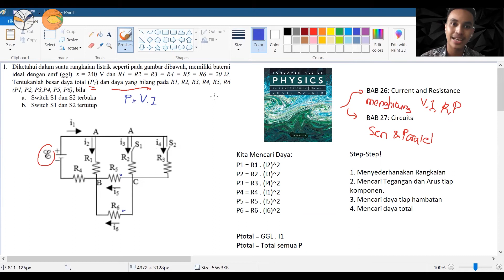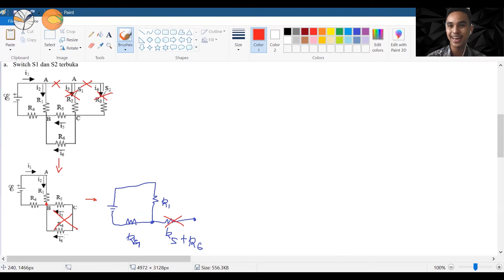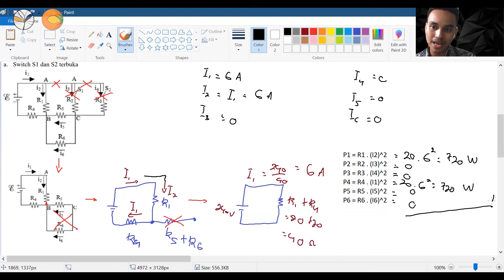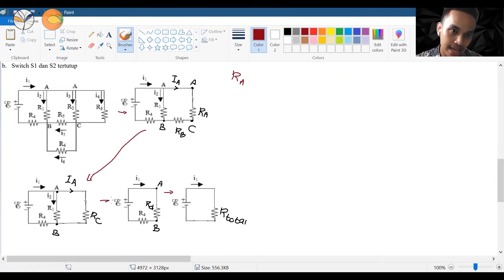Video Pembelajaran Fisika Listrik Part 1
[VIDEO PEMBELAJARAN MATA KULIAH DASAR TEKNIK]

Pagi Teknik!

Tahun ini Akpro BEM FT UI 2021 berkolaborasi dengan CORN (Collaborative Learning) untuk membantu kalian mempersiapkan diri menghadapi UTS. Mata kuliah yang terdapat dalam video pembelajaran terdiri dari:

-Fisika Listrik
-Fisika Mekanik
-Kalkulus
-Aljabar Linear

Jika kalian membutuhkan kelas tambahan, kali ini CORN terdapat PROMO PERSIAPAN UTS hingga 35%. Promo ini di khususkan untuk mahasiswa teknik UI. Untuk informasi lengkap mengenai promo dan mata kuliah yang ada di CORN, dapat langsung kunjungi: